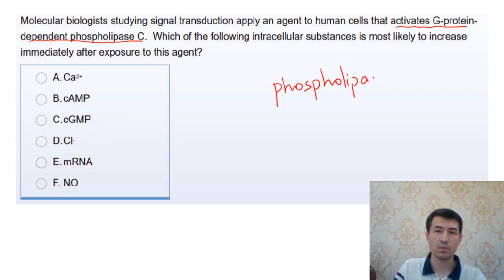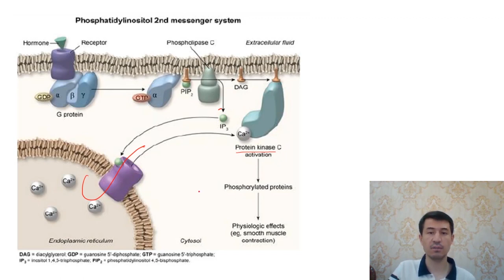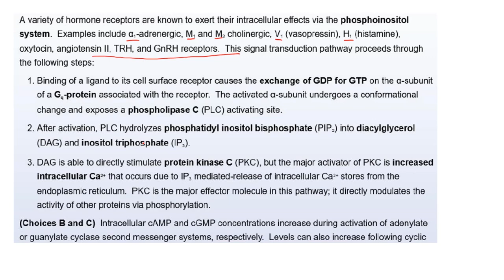6-case. Cellular signal transduction through cell membrane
Cellular signal transduction through cell membrane

Siz biokimyoni o'zlashtirmoqchimisiz va hujayra tuzilmalarining murakkabligini tushunmoqchimisiz? Ushbu videoda men sizga hujayralarning murakkab tuzilmalarini tushunish uchun biokimyodan qanday foydalanish bo'yicha amaliy ish ko'rsataman. Hujayralarning asosiy komponentlari va biokimyo haqidagi bilimlaringizni haqiqiy muammolarni hal qilish uchun qanday qo'llash haqida bilib oling. Qiziqarli biokimyo olamiga qiziqarli va ma'lumotli ega bo'ling!